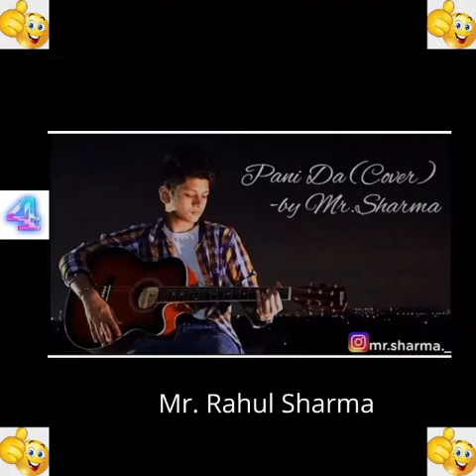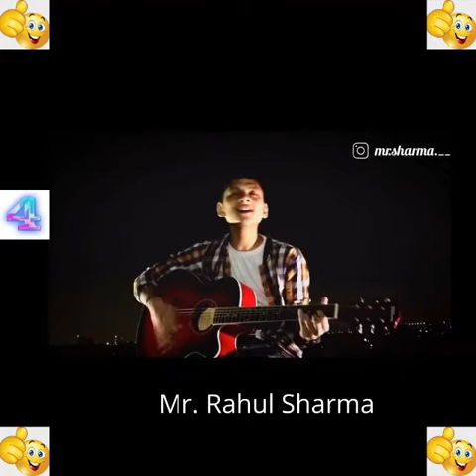Song on Guitar by Rahul Sharma